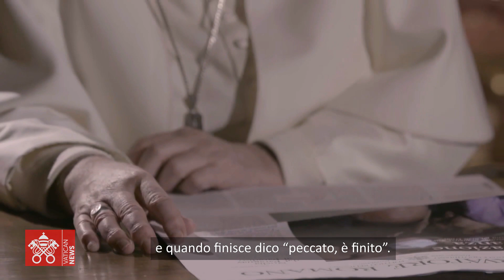Papa Francesco sui 160 anni de L’Osservatore Romano